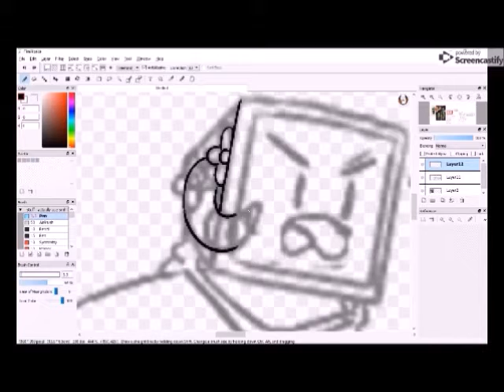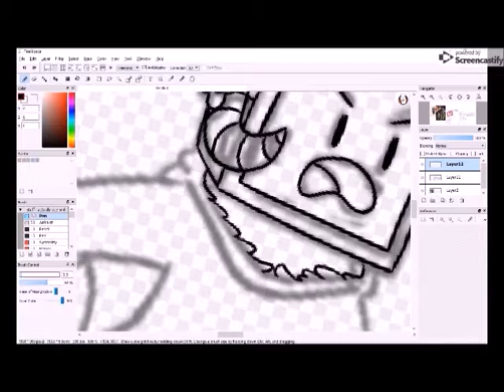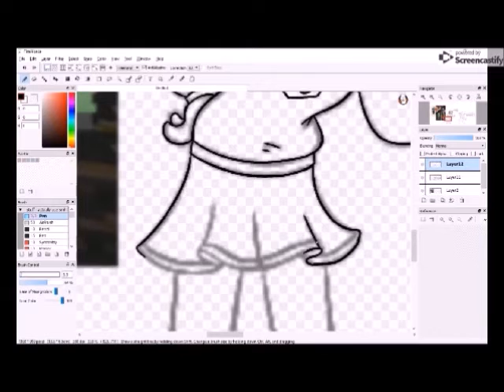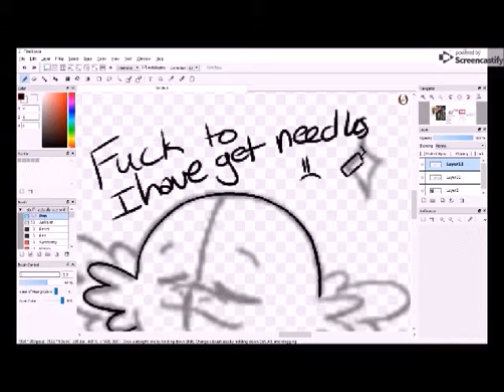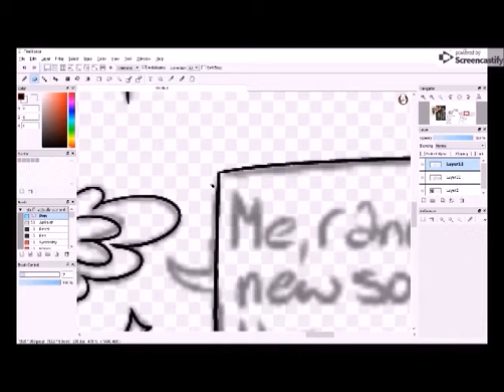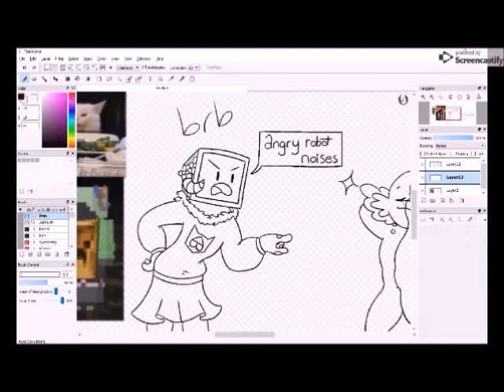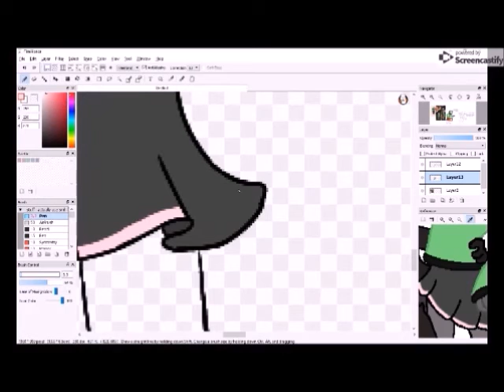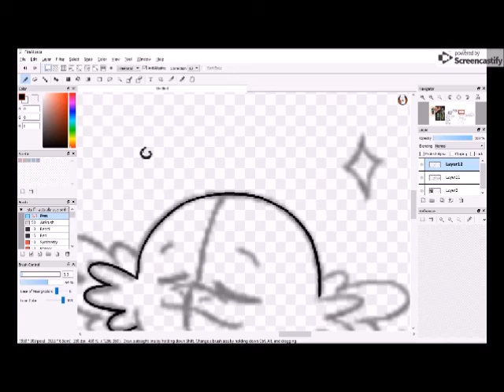I Make Smart Decisions (Speedpaint)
Songs in order: Come Along
                            Axolotl
                            Linger Longer
(All by Cosmo Sheldrake)
And a snippet from Grump It